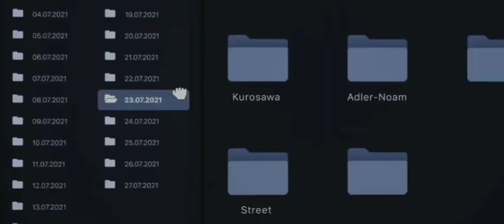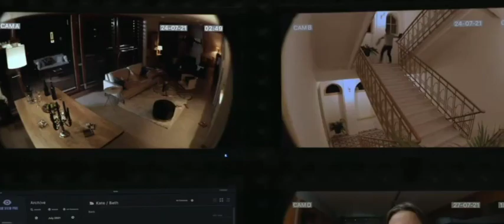The Weekend Away Movie Review Hindi : पति ने दिया बीवी को धोका